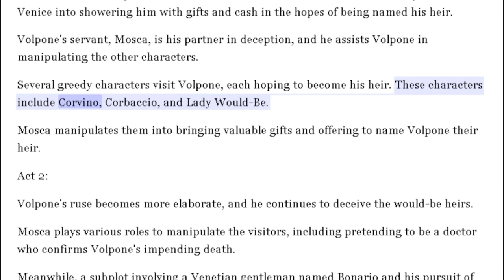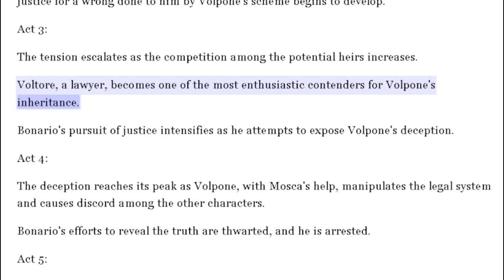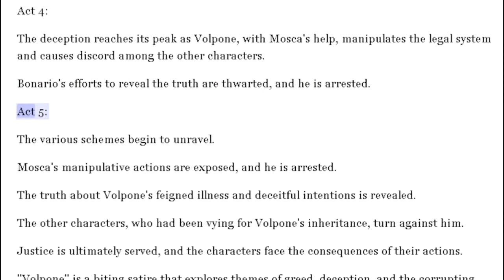volpone summary.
summary of volpone,
summary of volpone by ben jonson,
short summary of volpone,
character analysis of volpone,
volpone act 1 summary,
themes of volpone
volpone,
volpone summary in bangla,
volpone summary in english,
volpone full movie in english,
volpone as a beast fable,
volpone drama,
volpone play,
volpone audiobook,
volpone as a comedy of humour,
volpone summary in bangla storyteller,
volpone analysis,
volpone act 1 scene 1 summary,
volpone animation,
volpone act 1 scene 1,
volpone as a dark comedy,
volpone as a satire,
animal imagery in volpone,
volpone mcq questions and answers,
volpone question answer,
volpone act 1,
volpone act wise summary,
volpone summary and analysis,
volpone by ben jonson,
volpone bangla summary,
volpone blueblood,
volpone by ben jonson in bengali,
volpone bangla,
volpone bangla lecture,
volpone ben jonson english movie,
volpone ben jonson summary in english,
volpone bluebloods 40k,
volpone ben jonson summary,
ben jonson volpone,
ben jonson volpone summary in telugu,
ben jonson volpone notes,
ben jonson volpone in kannada,
ben jonson volpone in tamil,
ben jonson volpone analysis,
theme of volpone by ben jonson,
volpone character analysis,
volpone cartoon,
volpone characters,
volpone cloud school pro,
volpone critical analysis,
volpone course hero,
volpone comedy of humours,
volpone character sketch,
volpone celia monologue,
volpone conclusion,
character sketch of volpone,
character sketch of mosca in volpone,
comment on the theme of morality and justice in volpone,
comedy of humours in volpone,
characters of volpone,
critical analysis of volpone,
central theme of volpone,
court scene in volpone,
consider volpone as a dark comedy,
volpone detailed summary,
discuss volpone as a comedy of humours,
discuss volpone as a satire,
how does volpone worship his gold,
novela do volpone,
volpone obra de teatro,
volpone oder der fuchs,
domenico volpone,
tema do volpone,
volpone explanation,
volpone explanation in english,
volpone easy summary,
volpone summary in english notes,
volpone o el zorro,
volpone in english,
volpone full play,
volpone full movie in hindi,
volpone film,
volpone full summary,
volpone full movie in bangla,
volpone film completo,
volpone full movie,
volpone the fox summary,
volpone or the fox by ben jonson summary in tamil,
film il volpone,
film completo in italiano il volpone,
volpone or the fox by ben jonson summary,
justify volpone as a beast fable,
volpone prc foundation,
volpone glass bathroom shelf,
volpone guardsmen,
volpone guardsman,
volpone glory,
volpone guard,
volpone galla,
volpone glory review,
volpone gradesaver,
volpone imperial guard,
give the character sketch of volpone,
volpone as a satire on greed,
volpone heavy infantry,
volpone summary in hindi notes,
volpone in hindi,
volpone summary in hindi,
volpone is a comedy of humour,
volpone in bangla,
volpone important questions,
volpone introduction,
volpone in odia,
volpone in bengali,
mosca in volpone,
themes in volpone,
volpone summary in tamil,
volpone summary in kannada,
volpone summary in telugu,
volpone jstor,
volpone jonson,
volpone ben jonson,
volpone ben jonson summary in tamil,
justify volpone as a beast fable in bangla,
mcq on volpone by ben jonson,
vybz kartel volpone riddim,
volpone vybz kartel,
kartel volpone,
vybz kartel volpone,
mosca in volpone in kannada,
volpone long question answer,
volpone line by line explanation,
volpone lecture,
volpone louis jouvet,
volpone litcharts,
volpone mcq,
volpone monologue,
volpone main theme,
volpone monbijou,
volpone miltinio,
volpone summary in malayalam,
volpone as a moral satire,
what is the main theme of the play volpone,
musica do volpone,
volpone notes,
volpone na bolha,
volpone novela,
volpone novela um sonho a mais,
volpone summary notes,
notes on volpone,
novela volpone,
novela um sonho a mais volpone,
volpone or the fox,
volpone or the fox by ben jonson,
volpone opera,
volpone or the fox summary,
volpone play summary,
volpone part 2,
volpone perfection of life,
volpone part 1,
volpone pronunciation,
volpone plot,
volpone plot summary,
volpone pronunciation in english,
il volpone paolo villaggio film completo,
volpone regiment,
volpone riddim,
volpone resumen,
volpone recargado,
volpone rsc,
volpone review,
renato volpone,
volpone teatru radiofonic,
relationship of volpone with shakespeare,
volpone storyteller,
volpone short summary,
sketch the character of volpone,
seven volpone,
volpone themes,
volpone theatre,
volpone trailer,
volpone the fox,
volpone story teller,
in volpone trailer,
the volpone summary,
volpone summary in urdu,
volpone warhammer,
wh40k volpone,
warhammer 40k volpone blue bloods,
warhammer 40k volpone,
il volpone film completo youtube,
volpone 1941,
il volpone 1988,
il volpone film completo 1988,
volpone 40k,
40k volpone bluebloods,
40k volpone,
volpone act 5 summary